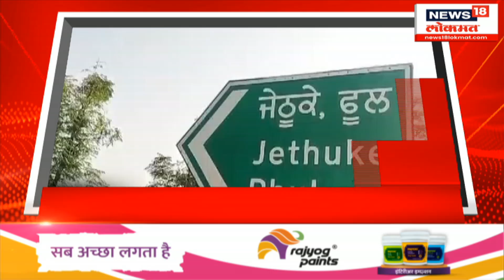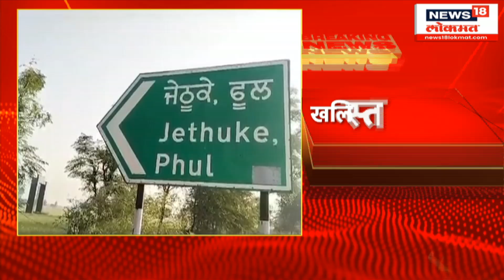Maharashtra Unlimited @11am | सोयाबीनवर मोझॅकचा प्रादुर्भाव | Marathi News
Nationalist Congress Party Hon. no Mr. Ajitdada Pawar, National President and Deputy Chief Minister - Maharashtra State, Hon. MP Mr. Sunil Tatkare and Mr. no Mr. There will be an important meeting of officials in Mumbai under the chairmanship of Chhagan Bhujbal and Mumbai in-charge. Chandrasekhar Bawankule will review the flood relief in the collectorate office from Nagpur.

राष्ट्रवादी काँग्रेस पार्टीचे  मा. ना. श्री. अजितदादा पवार , राष्ट्रीय अध्यक्ष तथा उपमुख्यमंत्री - महाराष्ट्र राज्य, मा. खासदार श्री. सुनील तटकरे व मा. ना. श्री. छगन भुजबळ व मुंबई प्रभारी यांच्या अध्यक्षतेखाली मुंबईतील पदाधिकाऱ्यांची महत्त्वपूर्ण बैठक होणार आहे.चंद्रशेखर बावनकुळे नागपुरातून जिल्हाधिकारी कार्यालयात पूरस्थिती मदतीचा आढावा घेणार आहेत.